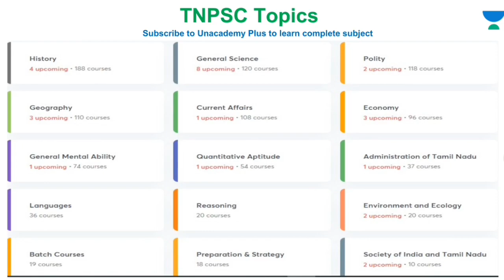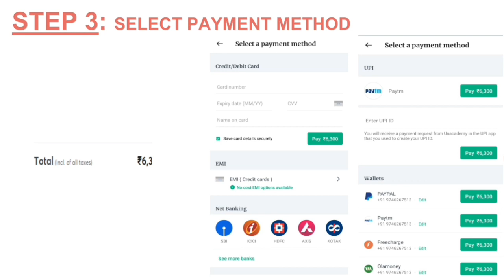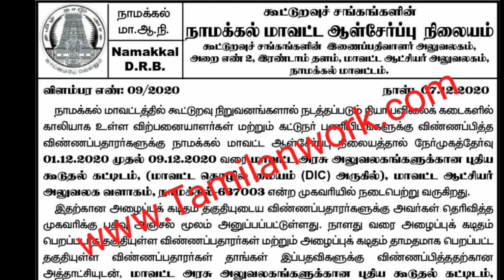ரேஷன் கடை வேலைக்கான Interview date 7th December 2020 || Tn Ration Shop Interview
ரேஷன் கடை வேலைக்கான Interview date 7th December 2020 || Tn Ration Shop Interview || TN Ration Shop Interview Card || Tn Ration Shop Interview Tamil Nadu Civil Service Corporation is going to fill 2500+ vacancies. The aforementioned TN Ration shop Recruitment 2020 employment announcement has recently been announced. TN Ration Shop Vacancy 2020. According to the TN Civil Supplies Recruitment 2020 Notification, these vacancies are reserved for TN ration shop recruitment under the positions of Sales Person and Packers.

                Recent Jobs

1 TN Ration Shop Recruitment 2020 – Skill 2500+ Sales Person & Packer Posts || TN Govt Jobs 2020
1.1 TN Ration Shop Recruitment 2020 – Skill 2500+ Sales Person & Packer Posts Highlights:-
1.1.1 TN Ration Shop Recruitment 2020 – Skill 2500+ Sales Person & Packer Posts Details:-
1.1.2 TN Ration Shop Jobs 2020 Vacancy Details:-
1.1.3 Eligibility Criteria for TN Ration Shop Jobs 2020
1.1.3.1 Educational Qualification
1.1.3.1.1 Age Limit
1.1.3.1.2 Selection Process for Tamilnadu Ration Shop Notification 2020
1.1.4 Application Fee for Tamilnadu Ration Shop Vacancy 2020
1.1.4.1 Application Method for Tamilnadu Ration Shop Jobs 2020:-
1.1.4.2 Postal Address for Tamilnadu Ration Shop Jobs 2020:-
1.1.5 How to Apply for Tamilnadu Ration Shop Jobs 2020?
1.1.6 Tamilnadu Ration Shop Jobs 2020 Interview Questions Tips:-
1.1.7 Tamilnadu Ration Shop Jobs 2020 Online Application Form and Notification Links:-